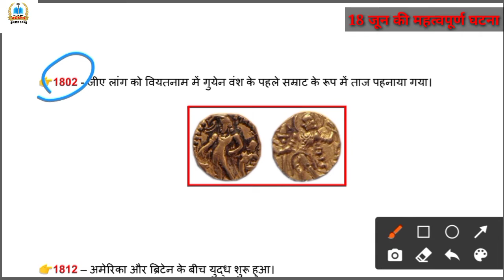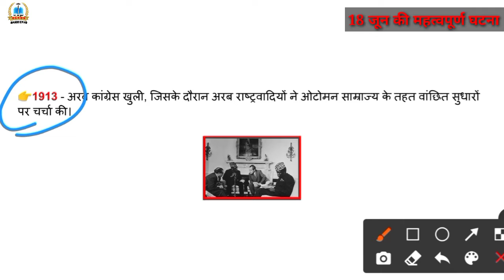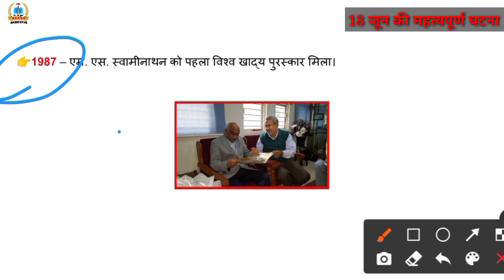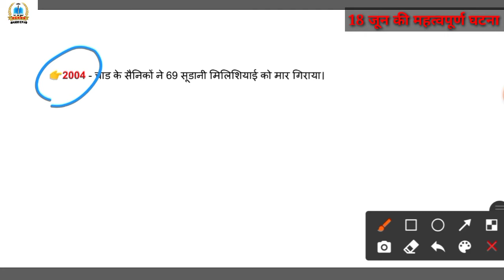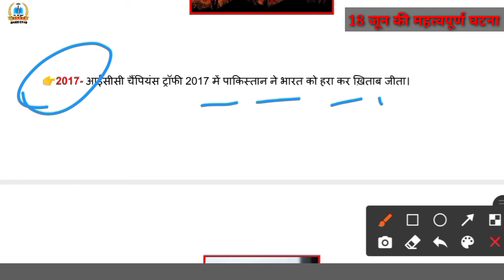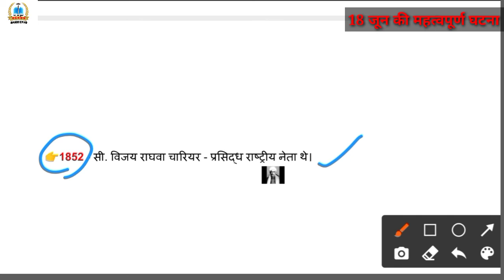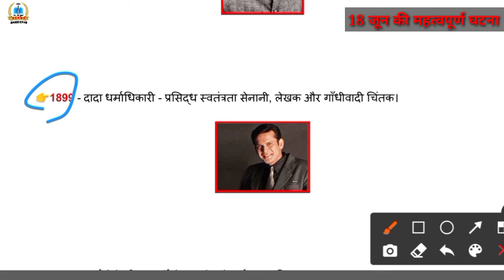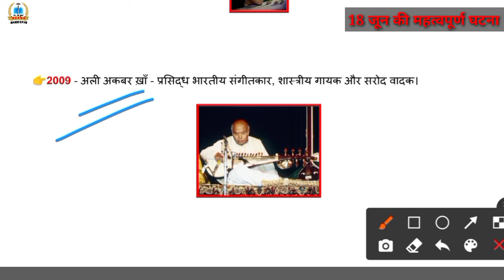History Of The Day :18 जून :इतिहास में दर्ज महत्वपूर्ण घटना | मृत्यु एवं जन्म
History of the day :18 जून का इतिहास |महत्वपूर्ण घटना,||महत्वपूर्ण व्यक्तियों का जन्म एवं मृत्यु को इस विडियो में बताने का कोशिश किए हैं |
जो याद रखने योग्य हैं | जो की प्रतियोगिता परीक्षा में सवाल आने की काफी संभावनाएं हैं.

,इतिहास को अच्छा से समझने के लिए दो भागों में बाँटा गया एक विश्व इतिहास और दूसरा भारत का इतिहास l भारत का इतिहास में तीन खंड हैं प्राचीन भारत,मध्य कालीन भारत,और आधुनिक भारत l

दोस्तों मैं नित्यानंद सिंह आप सभी का Basic_gk99 youtube chanel में हार्दिक अभिनंदन करता हूँ l

इस चैनल के माध्यम से आप सभी को इतिहास,भूगोल,राजनीतिक व्यवस्था,कला एवं संस्कृति,संविधान और विविध प्रकार की बेसिक जानकारी उपलब्ध कराने की कोशिश रहेगी l विशेष ध्यान PCS परीक्षा को ध्यान में रखते हुए हम सभी मिलजुलकर तैयारी करेंगे l

धन्यवाद 🙏nityanandsingh